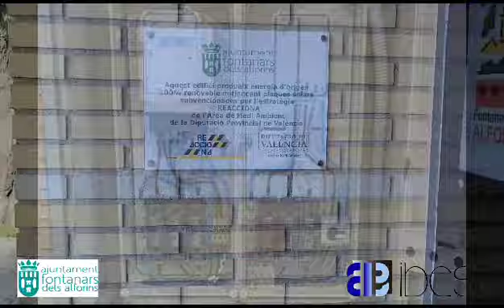REACCIONA 2022 | Instal·lació d'energies renovables a la Casa de la Cultura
L'Ajuntament de Fontanars dels Alforins és beneficiari de la convocatòria de subvencions de l’Àrea de Medi Ambient de l’Excma. Diputació Provincial de València, REACCIONA, per aquest concepte:

REACCIONA PER A LA INSTAL·LACIÓ D’ENERGIES RENOVABLES EN EDIFICIS I EQUIPAMENTS MUNICIPALS 2022 per un import de 19.318,97 €, en concret, per a la Casa de la Cultura i el Centre de Salut.

En aquest vídeo vos mostrem els detalls de l'actuació efectuada a la Casa de la Cultura.